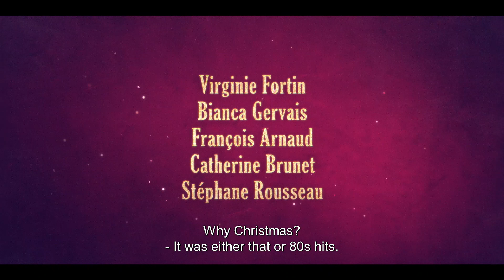Two days before Christmas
Directed by Miryam Bouchard
Written by India Desjardins
Produced by Guillaume Lespérance
Cast : Virginie Fortin, Bianca Gervais, François Arnaud, Catherine Brunet, Stéphane Rousseau, Michel Barrette, Guylaine Tremblay, Christine Beaulieu, Sacha Charles, Catherine Souffront, Marie-Hélène Thibault, Tao Vigneault, Ines Talbi, Matthieu Pepper and Salma Serraji.

The characters’ fates intertwine randomly on this tumultuous and snowy day. They will discover that perfect moments may be found in imperfections and the unexpected.